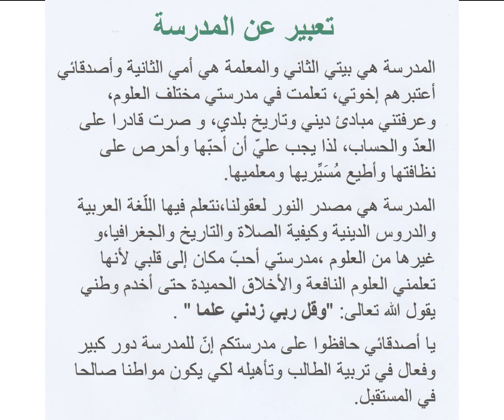تعبير عن المدرسة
فيديو عبارة عن تعبير كتابي عن المدرسة